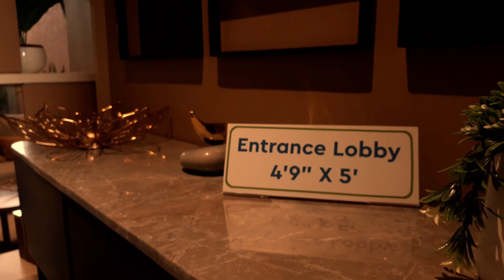Spacious 2bhk Flats at Wakad below 75Lacs All Inclusive| Dream Roof